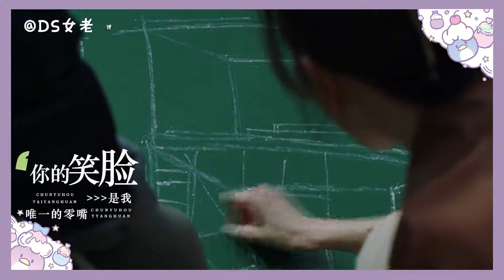王鸥X潘粤明，包工头与设计师的恋爱日常！